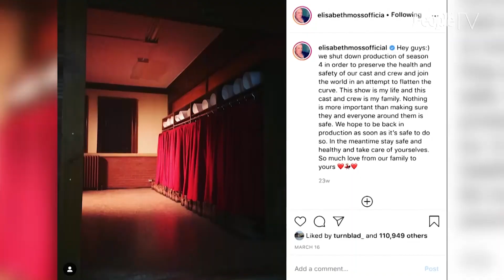Bradley Whitford Might Wear ‘Something A Little Weirder’ Than A Tux For The Emmys | PeopleTV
The Emmy-nominated actor talks about 'The Handmaid's Tale' and more.